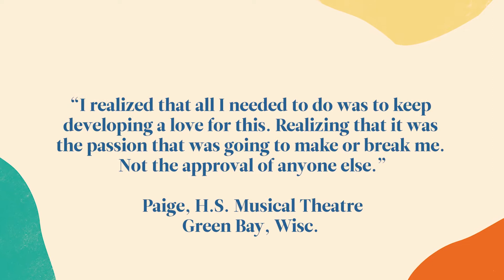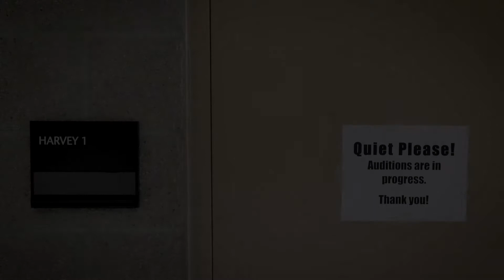What Musical Theatre Camp is Like at Interlochen Arts Center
Have you ever wondered what musical theatre camp is like at Interlochen Arts Camp? Step inside and join us for an exclusive, behind-the-scenes glimpse of our extraordinary musical theatre program. Watch our talented students immerse themselves in dynamic workshops, rehearsals, and performances, all amidst the stunning natural beauty of northern Michigan. See firsthand how our dedicated faculty inspire and guide young performers through empowering vocal, dance, and acting techniques. Explore the magic of Interlochen's musical theatre camp and let your passion for the stage shine!